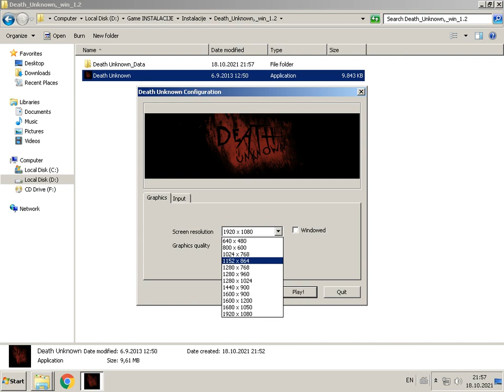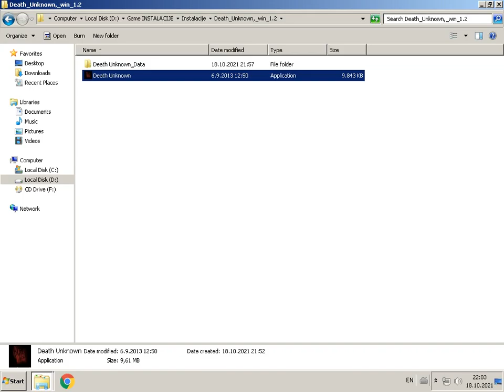Death Unknown Horror Games Gameplay